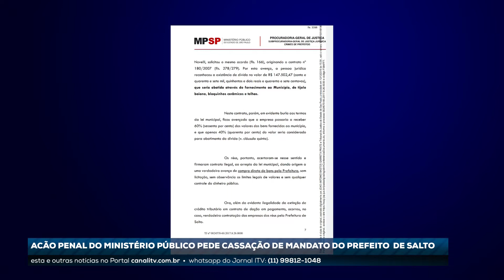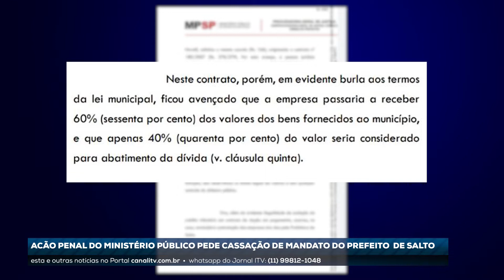Prefeito de Salto responde a ação penal do Ministério Público que pede sua cassação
O Ministério Público de São Paulo pediu a condenação e perda do mandato do prefeito de Salto, Geraldo Garcia, por irregularidades em contratos entre a Prefeitura e duas cerâmicas. Chefe do Executivo alega que não praticou atividades ilícitas.